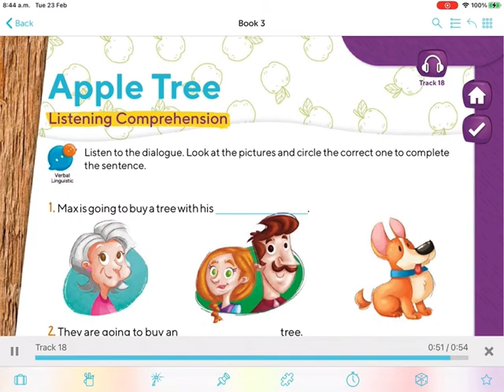Apple trees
Listening comprehension book 3